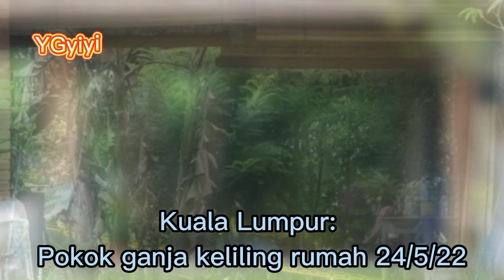Pokok gan_ja keliling rumah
Pokok ganja keliling rumah

Kuala Lumpur: Seorang bekas diplomat Malaysia berstatus Datuk diberkas polis selepas disyaki menanam dan memiliki ladang pokok ganja membabitkan hampir 100 batang pokok terlarang itu.

Ilmu Pengetahuan:
Lepas kita tonton berita kisah ini apa pendapat korang semua?

Terimalah sebagai pengajaran kepada kita semua..setiap Video admin muat itu adalah sebagai pengajaran lepas kita nonton sedikit sebanyak kita ambil ilmu pengetahuan...